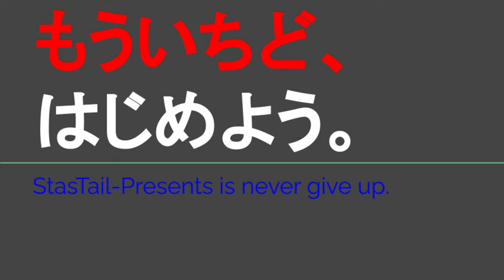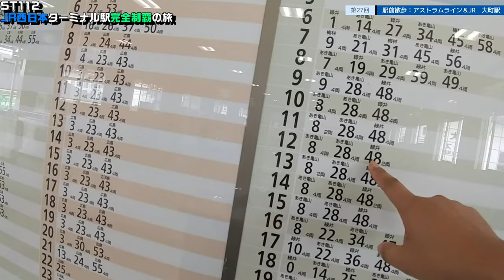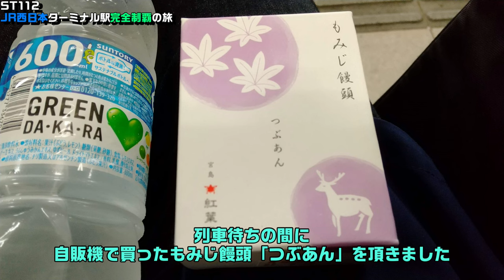ST112-27 駅前散歩：アストラムライン・JR可部線 大町駅【JR西日本ターミナル駅完全制覇の旅～関西・中国編～】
〒731-0124 広島県広島市安佐南区大町東２丁目９
大町駅
2-chōme-9 Ōmachihigashi, Asaminami Ward, Hiroshima, 731-0124
Omachi Station

当動画関連サイト・チャンネルはこちら↓
紅葉堂さま（もみじ饅頭自動販売機）